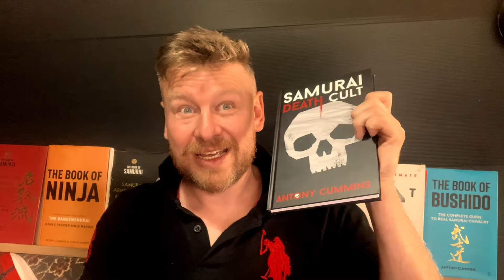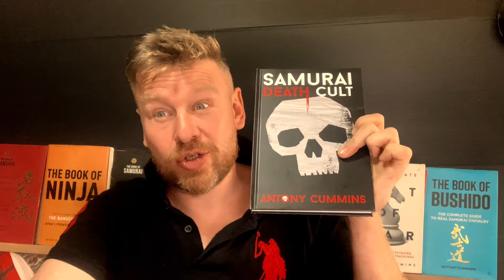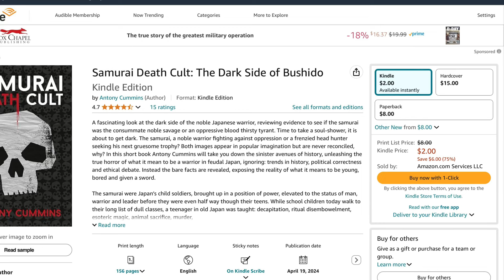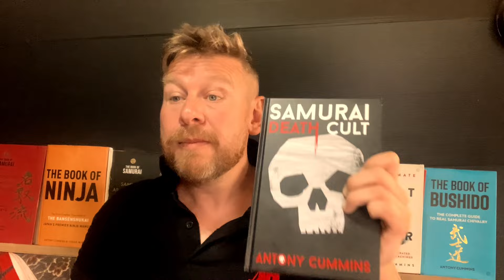Are the SAMURAI EVIL? (You tell me?)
In this video Antony Cummins will discus the idea of if samurai are evil or not. If they should be glorified or are they equal to the worse elements of today's world? Antony would love for you to give your opinions below.